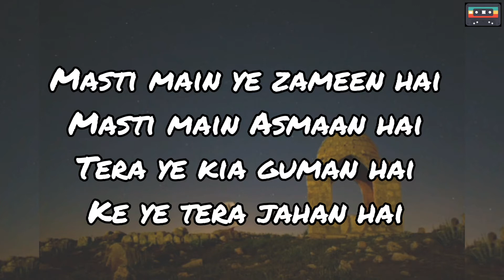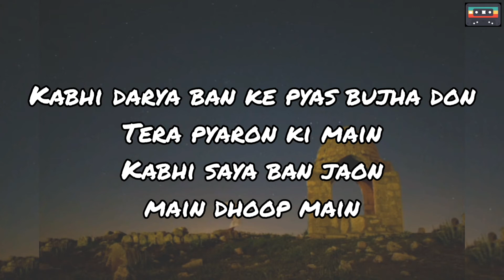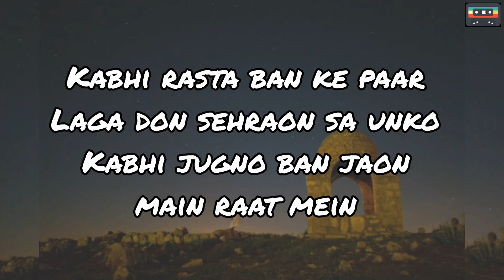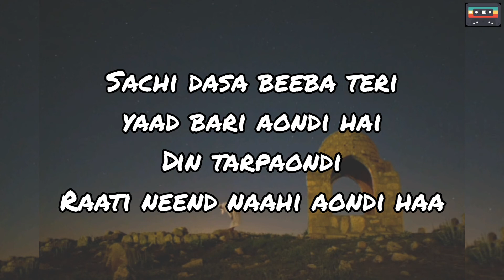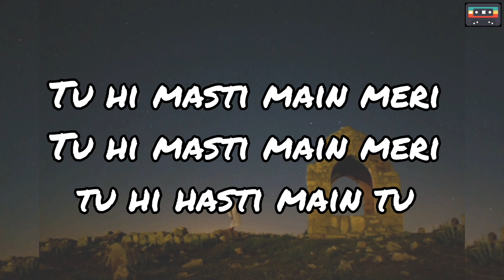DIL BOLEY MERA | LYRICS | ABRAR UL HAQ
Abrar ul HaqnDil.Boley Boley Mera Lyrical video.

LyRiCS:
Dil bolay bolay mera. Dil bolay tu hi- tu hi - tu Tu hi masti maain meree. tu hi hasti maain tu

Masti maain ya zameen ha . Masti maain Asman ha .
Tera ya kia guman ha . ka ya tera jahan ha.

Aae haain kitnay sikandar tum sa pehla bhi yahan .

Kha gae apni zameen ya . kaisay kaisay Asmaan
Dil bolay bolay mera. Dil bolay tu hi- tu hi - tu ...

Aag laga day seenay maain . Meray Aag laga day seenay maain Aag laga day seenay maain .
Meray Aag laga day seenay maain

Mera roshan ho jaee mann

Kabhi darya ban ka pyas bujha don - teray pyaron ki maain Kabhi saya ban jaon maain dhoop maain Kabhi rasta ban kay paar laga don sehraon sa unko Kabhi jugno ban jaon maain raat mein

Aag laga day seenay maain . Meray Aag laga day seenay maain Aag laga day seenay maain . Meray Aag laga day seenay maain

Sachi dasa beeba teree yaad bari aondi ha . Din tarpaondi . ratee neend naahi aandi haa Ankhyaan jalat mukhi pathran dee wang hoeeya Dil bhi nahi lagta piyaa